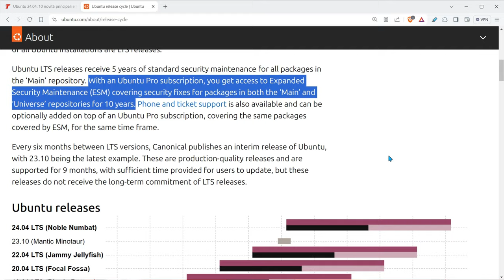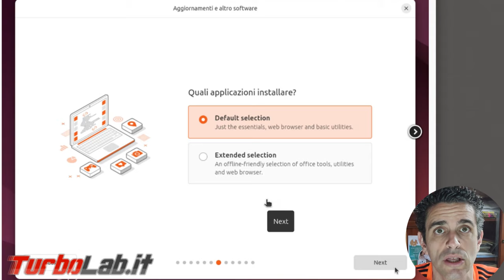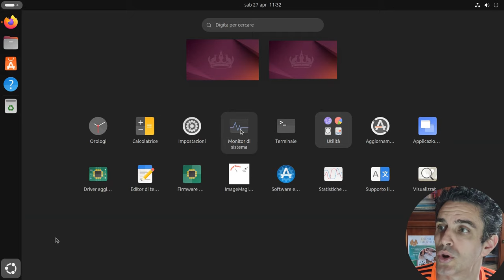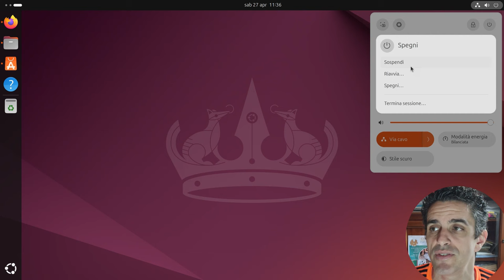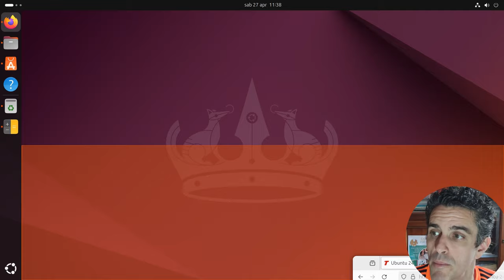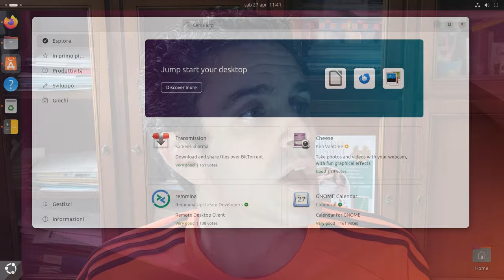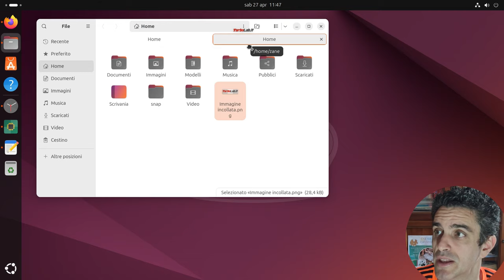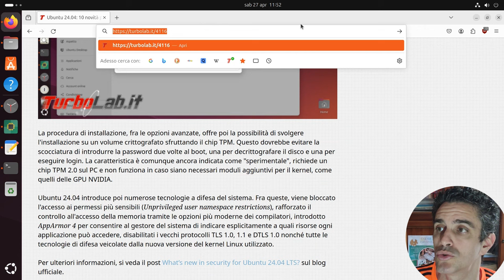UBUNTU 24.04: TOP 5 NOVITÀ (NUOVA VERSIONE 2024) 🐧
In questo video vedremo le 10 principali novità di Ubuntu 24.04 LTS, nuova versione a supporto esteso della celebre distribuzione Linux che lo sviluppatore Canonical ha reso disponibile in versione finale (RTM) il 25 Aprile 2024.

Il nome completo è Ubuntu 24.04 LTS, precedentemente nota con il nome in codice "Noble Numbat". Succede a Ubuntu 23.10, rilasciato lo scorso ottobre 2023, il cui supporto scadrà già a luglio 2024. La precedente versione LTS, Ubuntu 22.04, rimarrà invece supportata come minimo fino ad aprile 2027.

Come sempre, Ubuntu 24.04 è disponibili in varie edizioni:

Desktop - con ambiente desktop grafico, ideale per l'installazione su PC fissi e notebook
Server - senza interfaccia grafica e destinata all'uso sui sistemi che devono erogare servizi
Cloud - per le aziende che erogano VPS e altri servizi di hosting
Core - distribuzione immutabile rivolta a thin client e SoC

Troviamo poi le tante varianti (dette flavours) della versione Desktop, come Edubuntu (ottimizzata per l'utilizzo sui sistemi degli istituiti scolastici), Kubuntu (con KDE al posto di GNOME come ambiente desktop), l'eccellente Lubuntu (ottimizzata per i PC meno potenti o più datati) e molte altre.